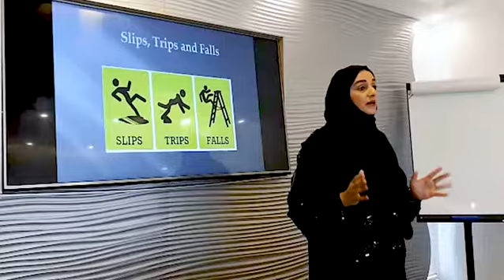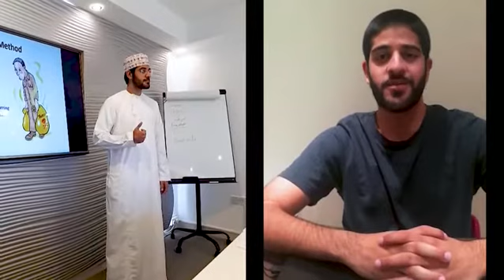Train The Trainer for Safety Professionals and Leaders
In just 2 months, and based in high demand, this unique 2 in 1 training program is coming back to Muscat Oman. Two highly recognized qualifications: Level 3 Health & Safety AND Level 3 Int. Award in Delivering Training, led and trained by an int award winning speaker, an experienced trainer and safety practitioner.
Dates: Jan 28 - Feb 03
Place: Muscat